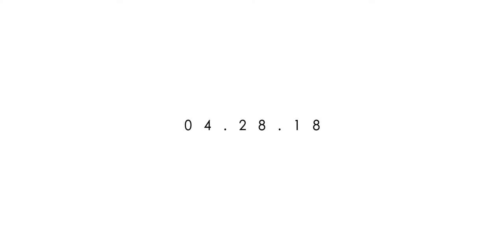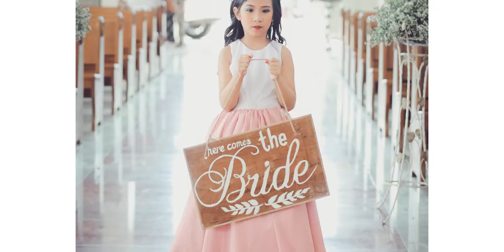LANNAwalkstotheALTER SDE Photo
Love, Laughter, and Happily ever after..